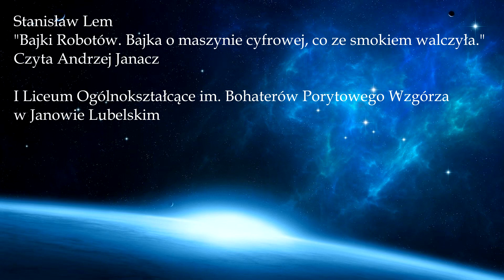Stanisław Lem "Bajki Robotów. O maszynie cyfrowej, co ze smokiem walczyła" czyta Andrzej Janacz